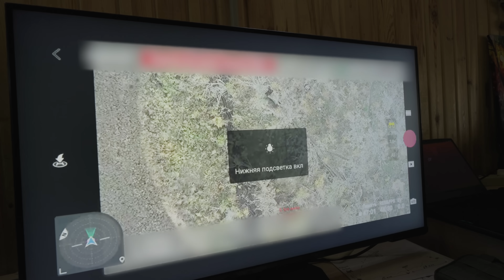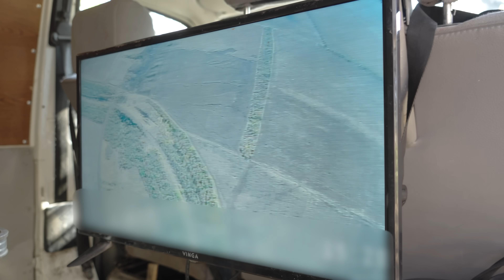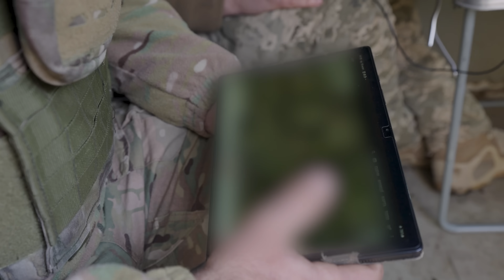An der Front: Unterwegs mit einer Drohnen-Einheit | CRISIS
Den Feind ausspähen und gegnerische Ziele angreifen: Drohnen – die Allzweck-Waffen in modernen Kriegen. Auch in der Ukraine sind Drohnen für beide Seiten unglaublich wichtig. Diese Art der Kriegsführung eröffnet vollkommen neue militärische Strategien, aber auch viele Herausforderungen und Gefahren für die Soldaten der Drohnen-Einheiten. Deswegen haben wir von CRISIS so eine Einheit bei ihrer Arbeit in der Ukraine besucht … und  haben miterlebt, wie eine Granate auf russische Stellungen abgeworfen wird.

Das ist das CRISIS-Team:

Host & Regie: Konstantin Flemig
Regie & Kamera: Fabian Janssen
Autorin: Lisa Ossenbrink
Redaktionsleiter: Fabian Janssen
Produktionsleitung: Nina Schäfer
Fixer: Yehor Konovalov
Schnitt: Felix Leichum
Illustrationen & Motion Design: Monika Mitko
Thumbnail: Liv Brell
Art Director: Christopher Hesse
Redaktionshilfe: Amelie Theuer
Produktionsfirma: objektiv media GmbH

Redaktion SWR: Josephine Mackensen
Eine Produktion im Auftrag des SWR für funk.

YEAH! Wir gehören auch zu funk. Schaut da mal rein